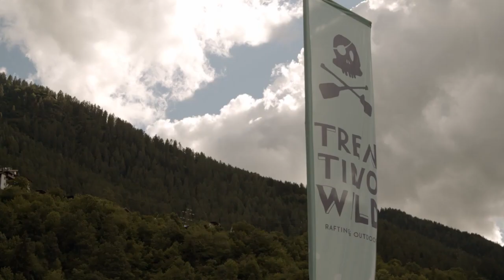L'Aquila fa Squadra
Il team commerciale e marketing dell'Aquila Basket Trento si è regalato una giornata di team building sul fiume Noce, in val di Sole.